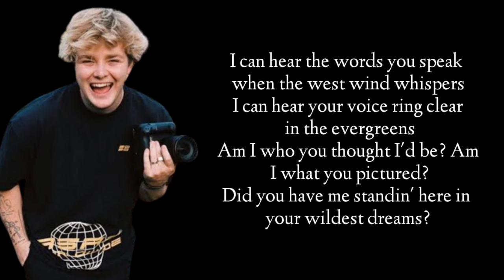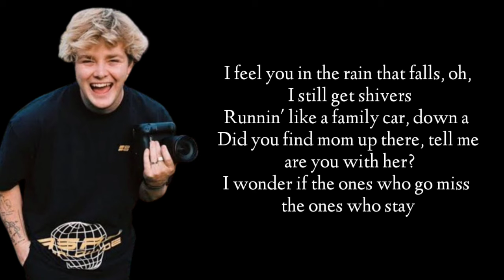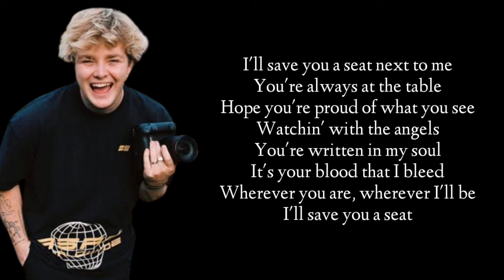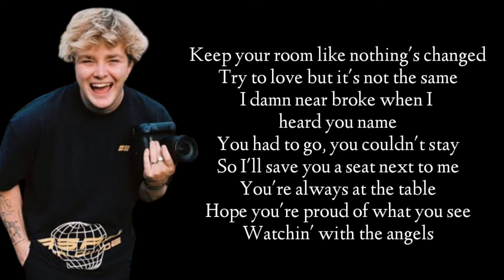Alex Warren - Save You A Seat lyrics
Alex Warren - Save You A Seat

Lyrics:
I can hear the words you speak when the west wind whispers
I can hear your voice ring clear in the evergreens
Am I who you thought I'd be? Am I what you pictured?
Did you have me standin' here in your wildest dreams?

Just like a memory
You never left me
You just left too soon

I'll save you a seat next to me
You're always at the table
Hope you're proud of what you see
Watchin' with the angels
You're written in my soul
It's your blood that I bleed
Wherever you are, wherever I'll be
I'll save you a seat

I feel you in the rain that falls, oh, I still get shivers
Runnin' like a family car, down a [?]
Did you find mom up there, tell me are you with her?
I wonder if the ones who go miss the ones who stay

Keep your room like nothing's changed
Try to love but it's not the same
I damn near broke when I heard you name
You had to go, you couldn't stay

So I'll save you a seat next to me